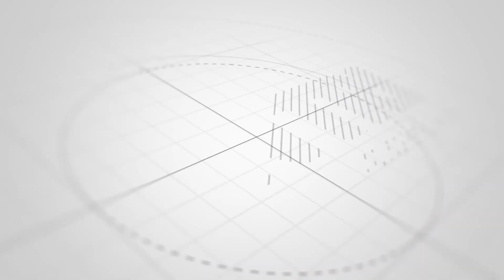Con trai bà Tân Vlog bị xử phạt 7,5 triệu đồng do “nấu cháo gà nguyên lông”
Thanh tra Sở Thông tin và Truyền thông tỉnh Bắc Giang quyết định xử phạt Hưng Vlog 7,5 triệu đồng vì cung cấp, chia sẻ thông tin không phù hợp với thuần phong, mỹ tục của dân tộc...